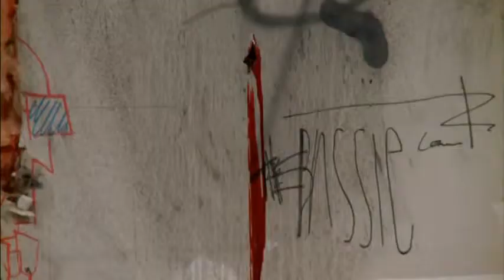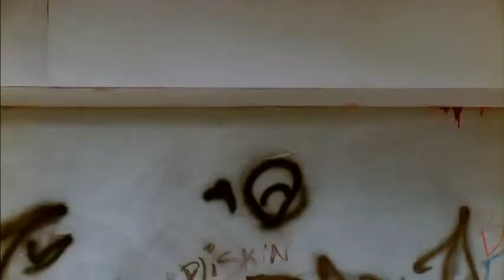If These Walls Could Bleed Episodes 16 9 Wide Format Murder Scare Tactics